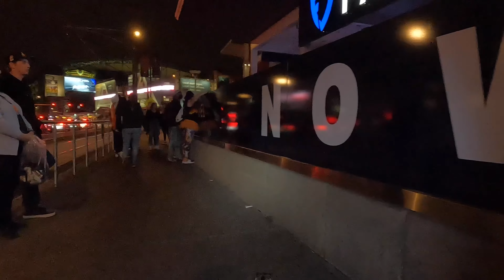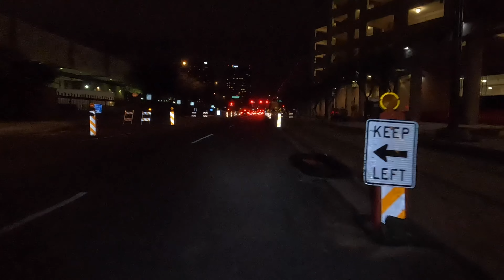Saturday Night In Downtown Phoenix - Weekend Bike Ride - Phoenix Arizona